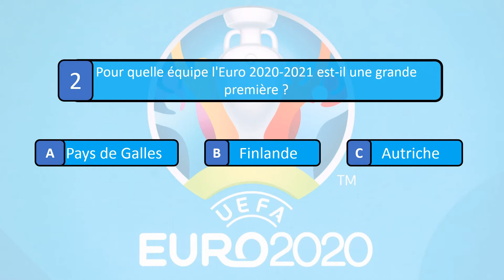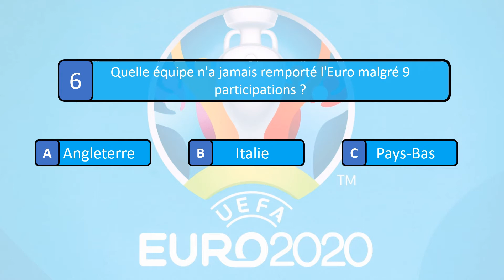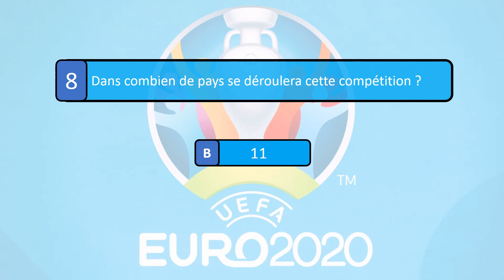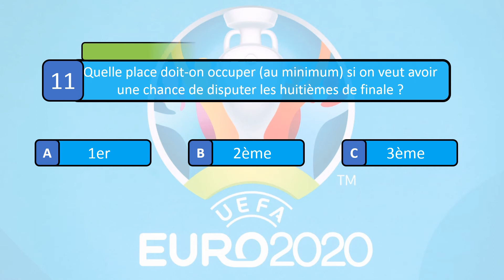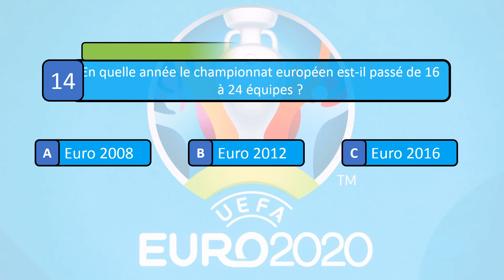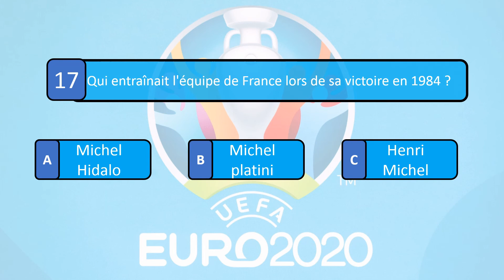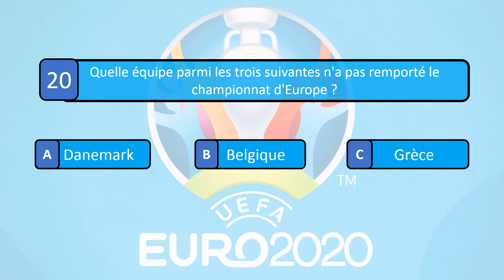⚽ QUIZ FOOTBALL ⚽ 20 QUESTIONS POUR TESTER TES CONNAISSANCES SUR LE CHAMPIONNAT D'EUROPE. EURO 2020🏆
Amateur de foot ou pas, viens fiare les quiz et défis tes potes.
20 questions sur l'Euro 2020 à répndre. Tu as 5 minutes par questions.
Bonne chance.